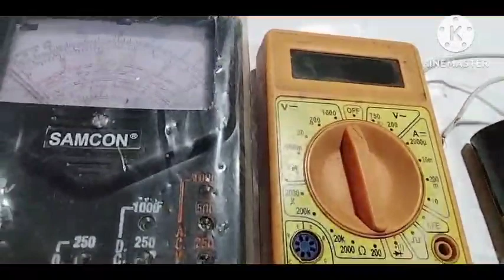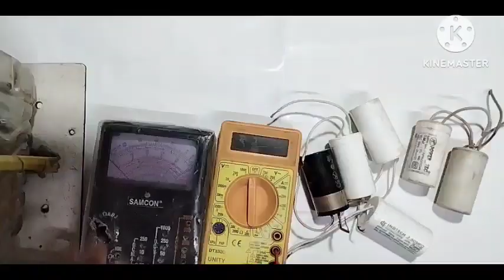How To Check capicitor// 3 तरीकों से फैन कैपसिटर को चेक करना सीखें👈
Hi freind wlcm to my channel
Neha electronics technology 🌹

About this video :- मैंने इस वीडियो में फैन कैपसिटर को चेक करना सिखाया है, वो भी 3 तरीकों से, तो दोस्तों आप भी फैन रिपेयरिंग करते हो पूरे वीडियो को देखो आपको बहुत फायदा मिलेगा और चैनल में नये हो तो subcribe कर लीजिये, हमारा चैनल में आपको बहुत कुछ सीखने मिलेगा,
धन्यबाद.

How to Repair induction cooker IGBT short// IGBT बार बार शॉर्ट हो जाते हैं!